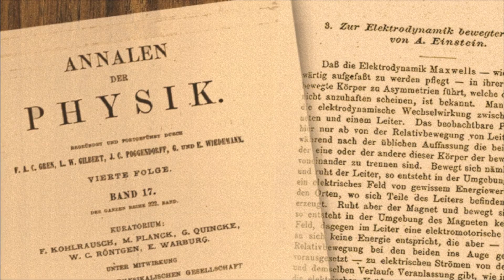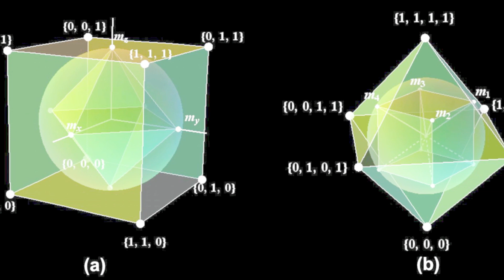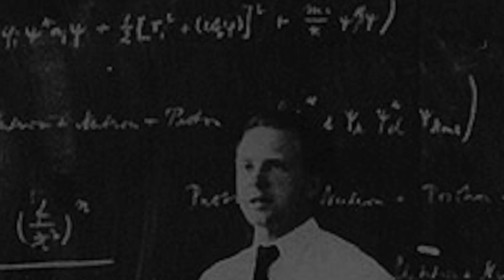Quantum Uncertainty: Einstein Doesn't Gamble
Based on an excerpt from Dr. Andrea Diem-Lane's book, SPOOKY PHYSICS, this film focuses on Albert Einstein's problem with the implications of quantum mechanics and its reliance on probability functions. This is the first part of a larger series on physics and philosophy.